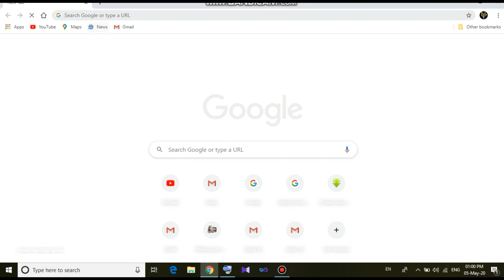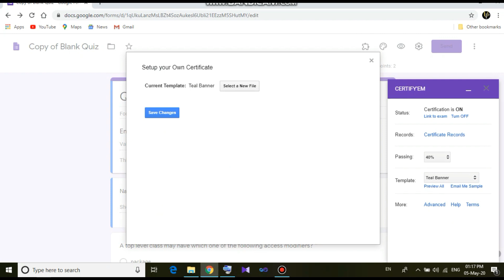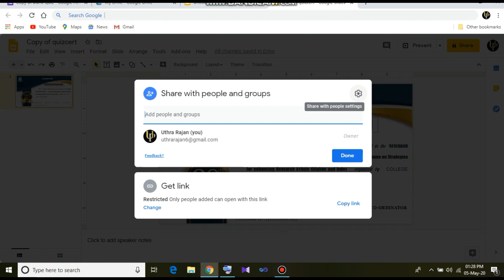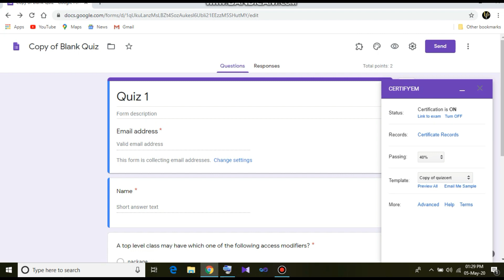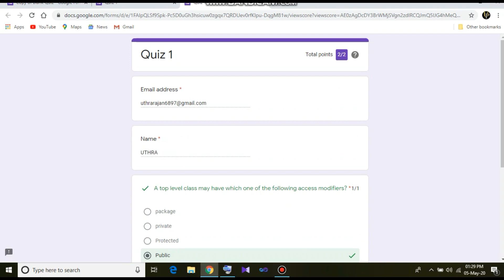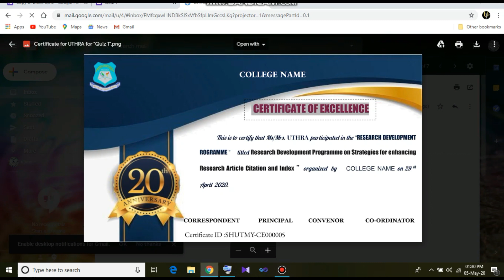E-Certificate using own template in google forms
This video is about creating E-Certificate in Google Forms using our own designed templates using Google slides